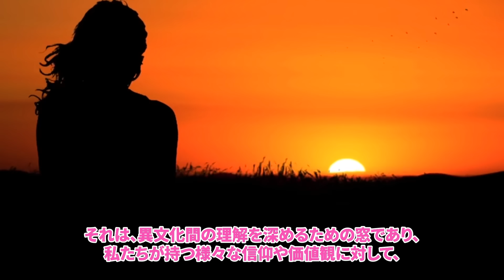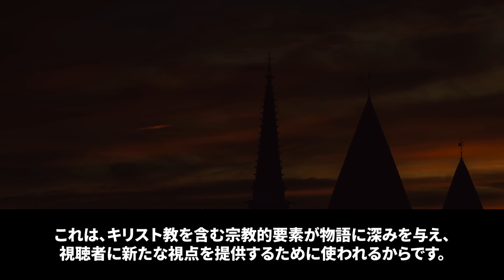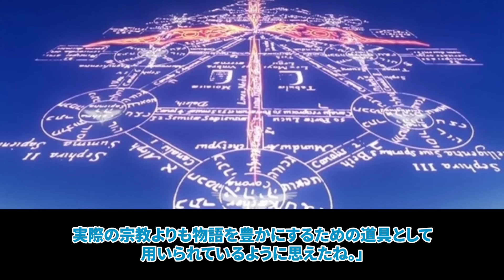【海外の反応】日本アニメが宗教悪・教会悪で描かれる理由と海外視聴者の本音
今回のテーマは「日本アニメが宗教悪で描かれる理由と海外視聴者の本音」です